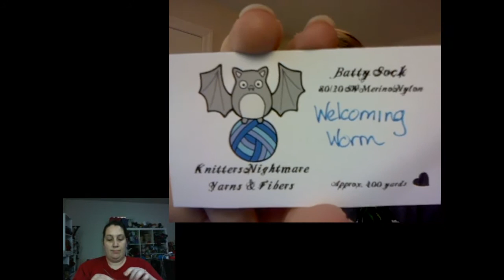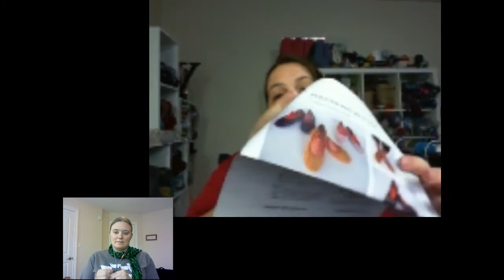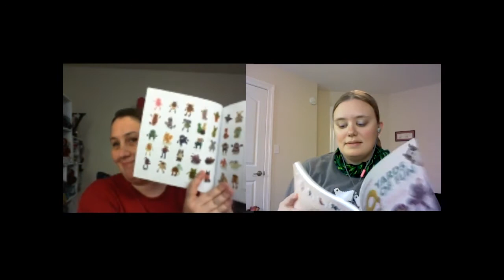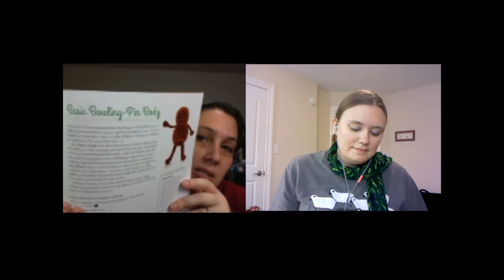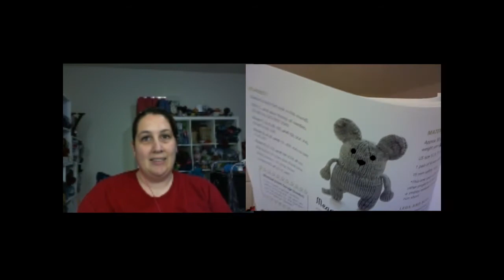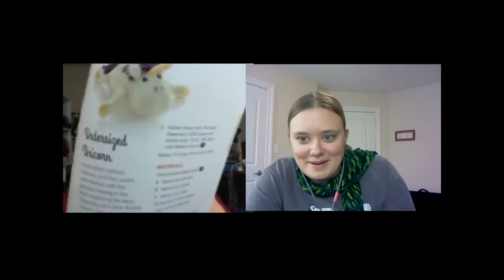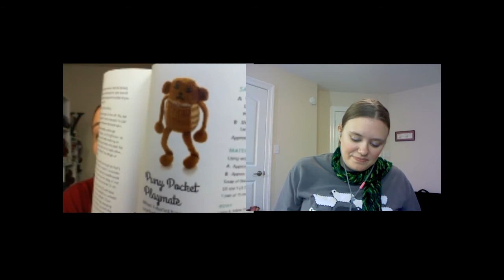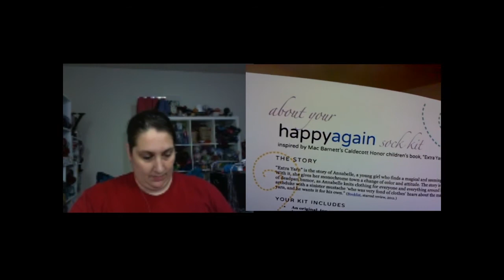TheKnitGirllls Ep177 - Spinzilla Prep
TheKnitGirllls Ep177 - Spinzilla Prep from TheKnitGirllls. Like this? Watch the latest episode of TheKnitGirllls on Blip!

This week we have knitting, spinning, and review "50 Yards of Fun" by Rebecca Danger.